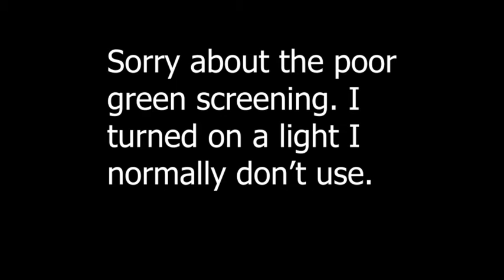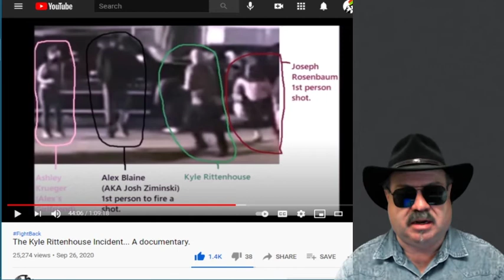Kyle Rittenhouse: Dumb Argument #22 - Kyle Wasn't Protecting His Own Property!